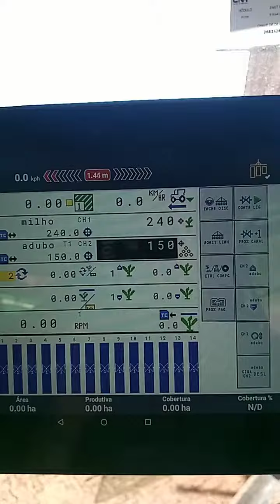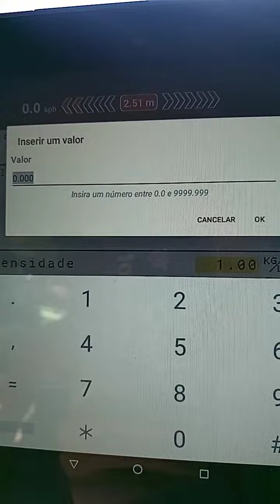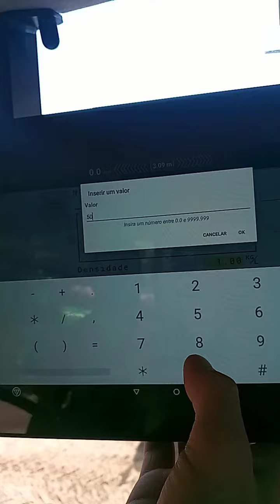intelliAG - Calibração taxa adubo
Como calibrar o peso do adubo para distribuir a taxa desejada.
A coleta do adubo pode ser feita em quantas bocas desejar, apenas se atentar em tirar a media das coletas e depois somar com numero total de bocas, ou simplesmente coletar todas as bocas e inserir o peso no monitor.